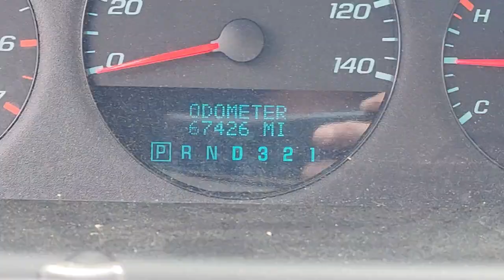GovDeals: 2009 Chevrolet Impala